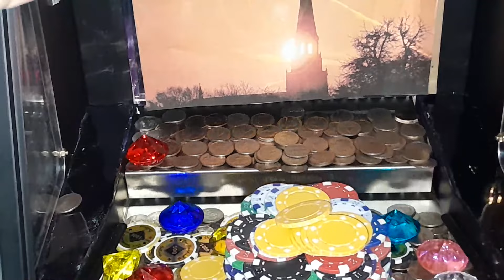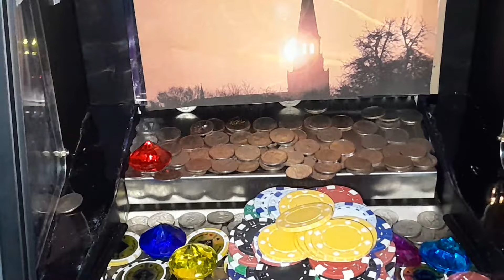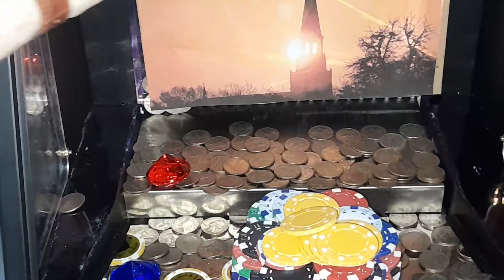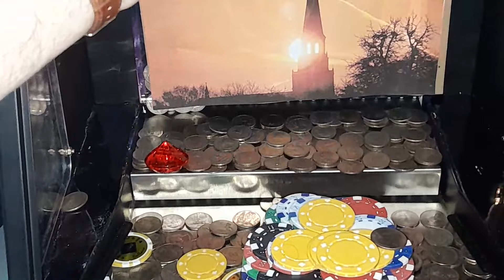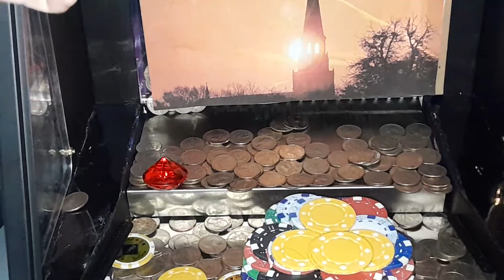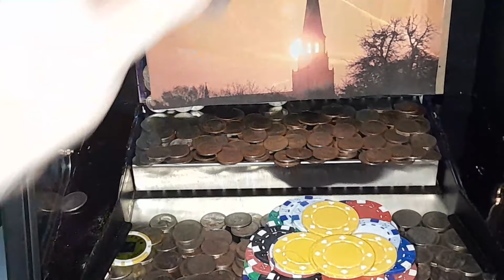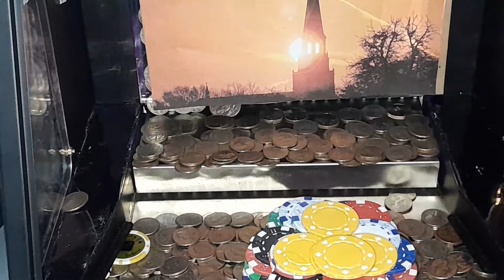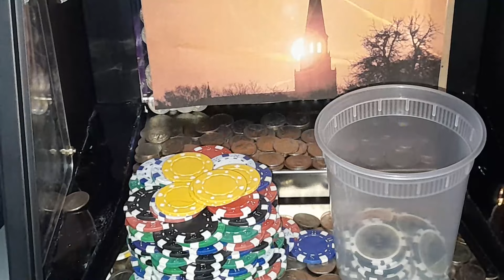$7,500 STAIRWAY TO HEAVEN! CAN WE REACH THE GLITTERING GOLD? IT MAKES ME WONDER!